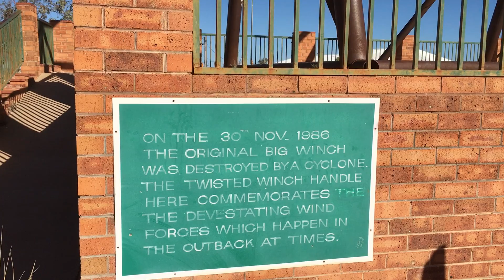Coober Pedy from the Big Winch Lookout